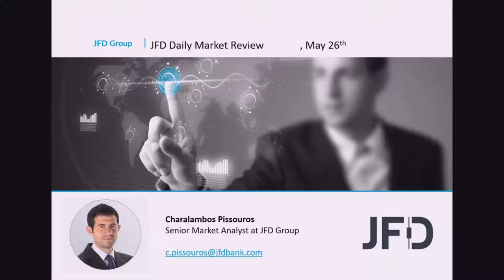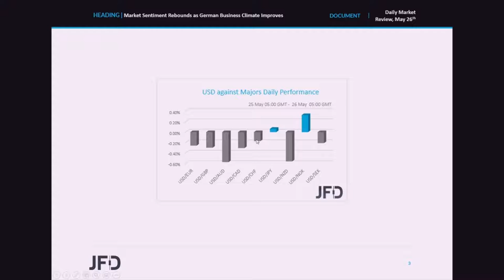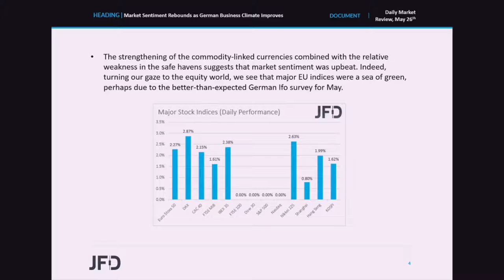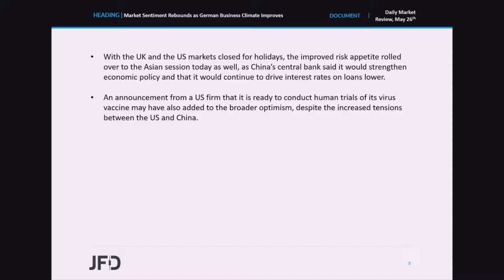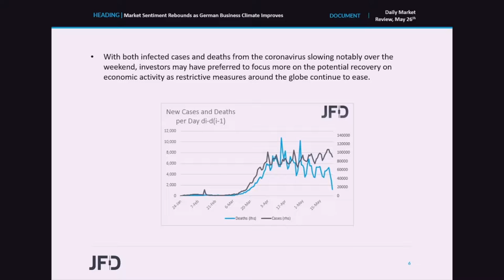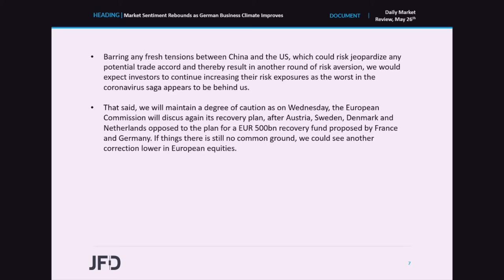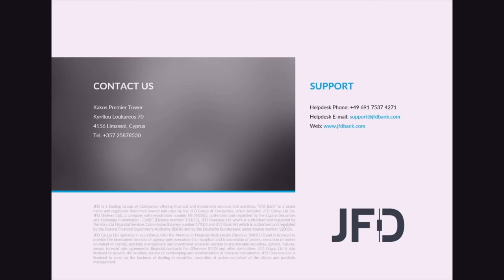Daily Market Review: Market Sentiment Rebounds as German Business Climate Improves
European equities and risk-linked currencies gained on Monday, as the German Ifo survey showed improvement in business climate. With the UK and the US markets closed for holidays, the improved risk appetite rolled over to the Asian session today, as China’s central bank said it would strengthen economic policy and that it would continue to drive interest rates on loans lower.